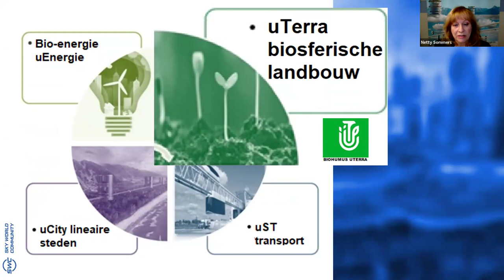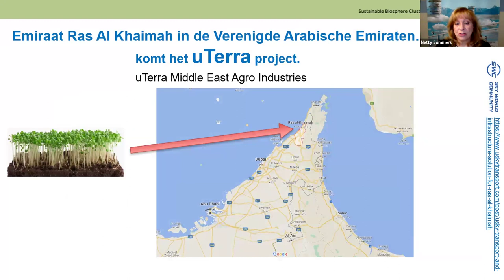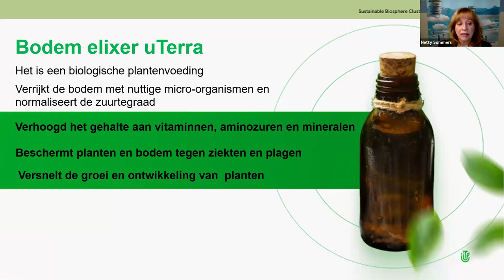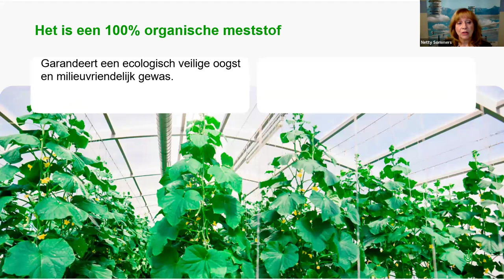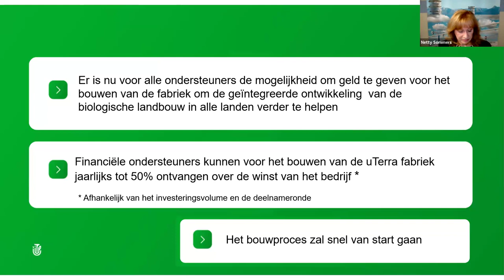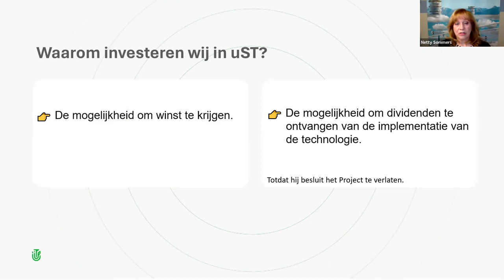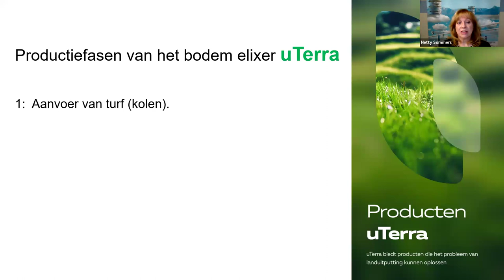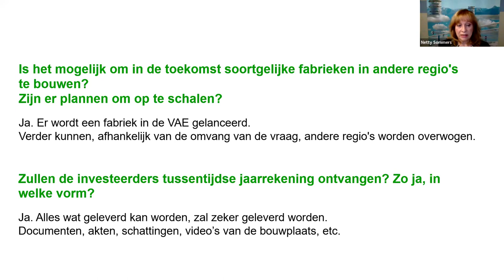25.04.2024, 21:00 МСК (8:00 PM The Netherlands) Netty Sommers "uTerra"